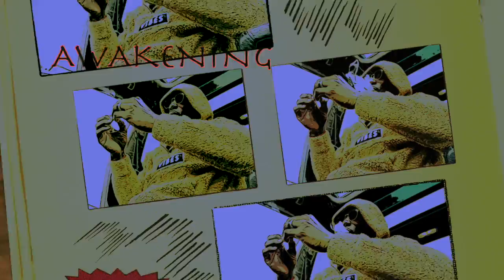Lemme Get High (Prod. by SiRNz Records)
This video is about Freedom of the Mind and Exercising the Spirit. The past is gone the old is gone, We must let go in order to receive.